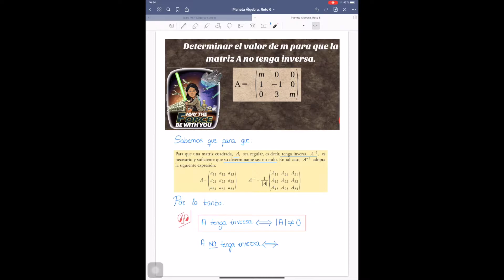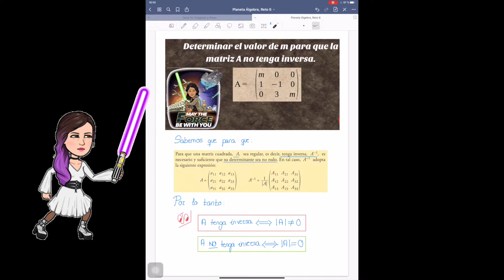A inversible según parámetros